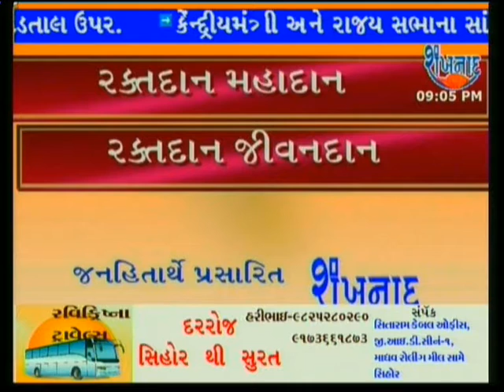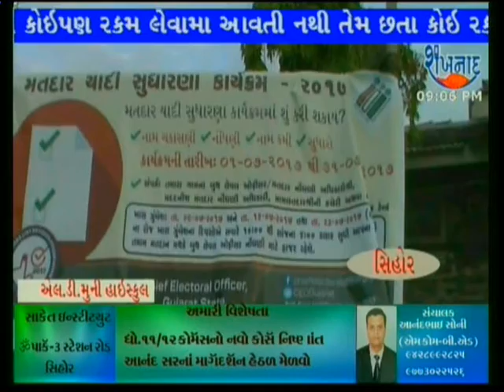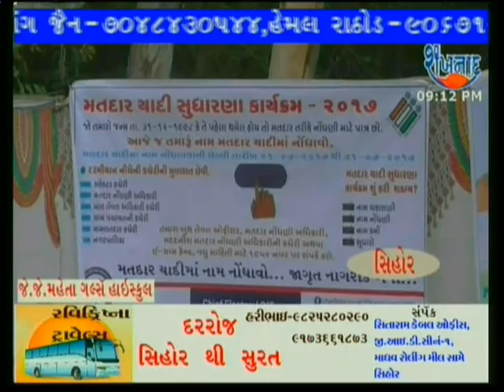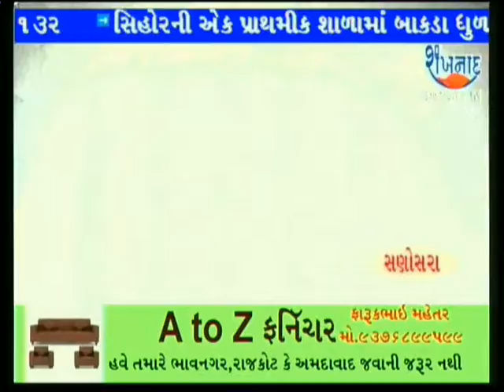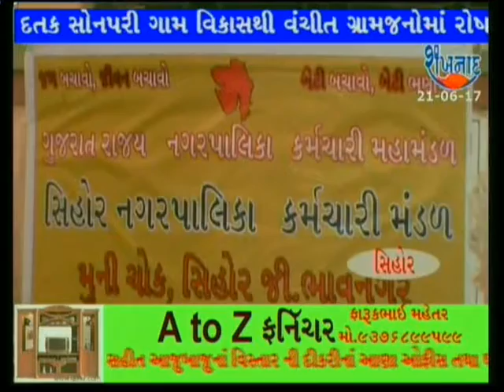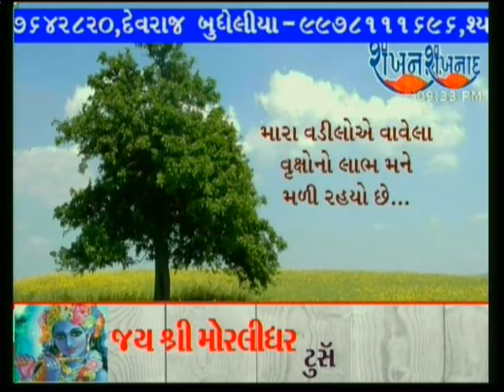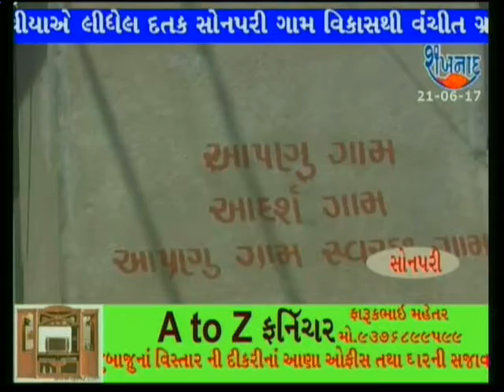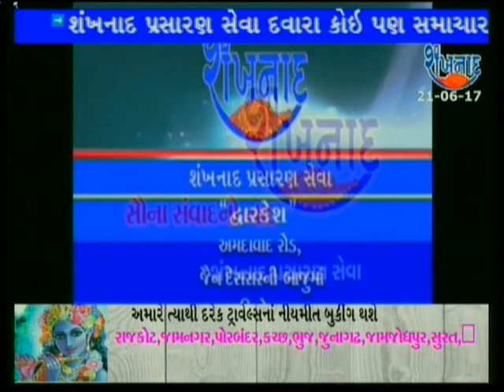21 JUNE 2017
1...
-સિહોરની એક પ્રાથમિક શાળામાં બકડાઓ ધૂળ ખાઈ છે જો જો પાછા જતા ના રહે???

2...
-સિહોર તાલુકામાં ત્રીજા આંતરરાષ્ટ્રીય યોગ દિવસની ભવ્ય ઉજવણી પણ અમુક કહેવાતા રાજકીય નેતાઓ ખોવાયા...

3...
- સણોસરા ગામે હાર્ડવેરની દુકાનમાં ગતમોડી રાત્રીના ભીષણ આગથી લાખ્ખોનું નુકશાન..

4...
-સિહોર નગરપાલિકા ના તમામ કર્મચારીઓ ત્રણ દિવસની હડતાલ પર...

5...
-કેન્દ્રીયમંત્રી અને રાજ્ય સભાના સાંસદ મનસુખ મંડવીયાએ દત્તક લીધેલું સોનપરી ગામ વિકાસ થી વંચિત ગ્રામજનો માં રોષ.